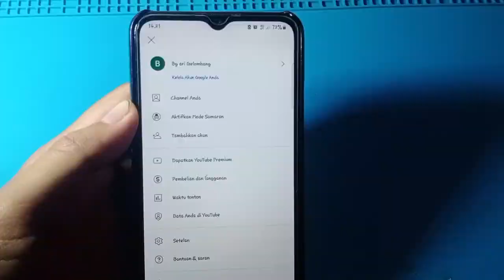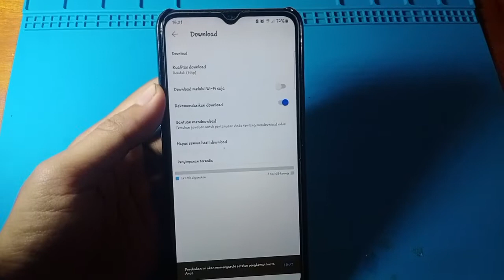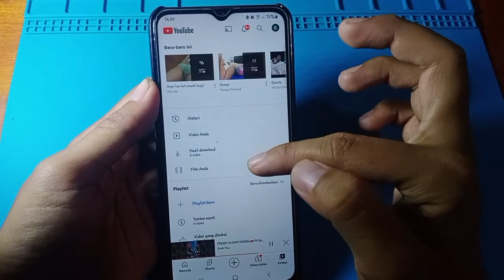SOLUSI SAMSUNG A03S GAGAL DOWNLOAD VIDEO OFFLINE YOUTUBE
Samsung a03s  gagal download video Offline youtube